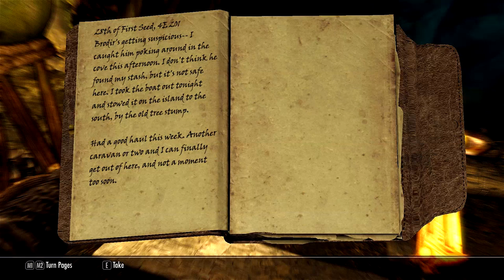Let's Play Skyrim - Part 16: Don't Be A Bard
Part 16 of my evil dark elf let's play series.

Mod List:

3D Loadscreens - 40 Brand New v1.1
A Matter Of Time v1.2
Achieve That! v1.1.4
aMidianBorn - Blade Of Woe
aMidianBorn - Blades Armor
aMidianBorn Bonemold Armor
aMidianBorn Book Of Silence v1.8.5
aMidianBorn Caves v2
aMidianBorn Landscape v3
aMidianBorn Stormcloak Officers Armor v1
Ancient Knowledge Loading Screens v1.5
Animated Dwemer Lift Load Doors v1.1
Archery - Spinning Arrows v4b
Audio Overhaul For Skyrim v1.3
Auto Unequip Ammo v5.0
Alternative Crafting System - I don't want to be a blacksmith v1.01
Autosave Manager v1.21
Bandoiler - Bags & Pouches v1.101
Bethesda Hi-Res DLC Optimized v.1.1.1
Better Dialogue Controls v1.2
Better Dynamic Snow v2.20
Better Shrouded Armor v3
Better Towns Textures v1
Better Vampires v6.41
Black Gloves
Blacksmithforge Water Fix v0.9
Bloody Facials v2.2
Book Covers Skyrim v2.0.1
Bosmer Armor Pack v1.1
Change Skyrim Time Scale v1
Child Killer v3
Crimson Tide - Blood v2.2 (Textures Only)
Dark Brotherhood Tenents Restored v1.3
Deadly Dragons v6.3.5
Destroy The Thieves Guild v1.2.4
Detailing The Eldrich - Higher Res Apocyrpha v1
Deployable Traps v1.51
DorkDivas Eyes For Elves v1
Dragon Combat Overhaul v9
Drinking Fountains Of Skyrim v1.2
Dust Effects v1
Dynavision - Dynamic Depth Of Field v2.2
Ethereal Cosmos - Vivid v1
Even Better Quest Objectives v1.3.2
Equipping Overhaul v2
Falskaar v1
Firewood HD 1k v1
Follower Trap Safety v1.1
Footprints v0.99
Forlon Keep - Evil Player Home v1
Frostfall - Hypothermia Camping Survival v2.4a
Gems Of Skyrim v1
Guess The Distance - Perceptive Scouting v1.1.3b
Harvest Overhaul v2.7.1
Hill House Returned v5
Hobbit Hole v1.1
Hold Border Banners v1
Hoods & Circlets v1.1
HQ Skyrim Map v2
IMAGINATOR - Visual Control Device For Skyrim v1c
Immersive Animations v2.1
Immersive Armors v6
Immersive HUD v2.3
Immersive Icicles v1
Immersive Patrols v1.7.7
Immersive Soulgems v1.1
Immersive Weapons v1.5
Improved NPC Clothing v1.8.1
Insanitys Celtic Katana v1.2
Insanitys Chrysamere v1
Insanitys Dragon Katana v1.1
Insanitys Ebony Sword Replacer v1
Insanitys Glass Bow v1.1
Insanitys Ice Blade Of The Monarch v1
Insanitys Iron Bow v1
Insanitys Moons v1
Insanitys Pale Blade v1
Insanitys Shields v1.1
Insanitys Zatoichi v1.1
Jaxonz Outfitter v11
Konahriks Privilege v1.1
Lanterns Of Skyrim - All in One v2.4
Left Hand Rings v1.3
Locational Damage v2.2
Lore-Based Loading Screens v1
LOTR - Weather Top v1
LOTR Gandalf The Grey Staff v1
Mike Fox's Darker Dungeons v2
Miraak HD Retexture - Champion Of Mora v0.1
Moonlight Tales v2.05
Moss Rocks v1.31
Nerevars Cloaks Of Skyrim Ultra HD v2
Nerevars Greybeard Robe Replacer v2
No Sneak Attack Sound v1
No Spinning Death Animation v1.1
Path Of Shadow v1.51
Pocket Money v1
Populated Cities, Towns, Villages v1.12
Pumping Iron 1.0.1
Pure Waters v4.4/4.6 (DLC)
RaceMenu v2
Rainbows v1.05
Reading Takes Time 1.2
Realistic Needs & Diseases v1.9.9
Realistic Ragdolls & Force v1.9
Realistic Room Rental Enhanced v1.5
Rueful Axe v1
Safety Load v1.1
Shooting Stars v1.041
Sit Anywhere v11
Skill Interface Retexture v1
Skyfalls - Animated Distant Waterfalls v1.3
Skyrim HD - 2K Textures (Misc) v1.5
Skyrim Immersive Creatures v6.1.3
Skyrim Performance PLUS v2
Skyrim Project Optimization v1.51
Skyrim Sunglare v4.2
SkyUI v4.1
Splash Of Rain v1.02
Stable uGridsToLoad - Cell Stabilizer v1
Static Mesh Improvement Mod v1.51
T3nd0s Skyrim Redone (+ Uncapper ini) v1.1
Take Notes - Journal Of The Dragonborn v1.32
The Dance Of Death v4
The Dark Brotherhood Armor TS Edition - Robes Replacer v1
The Dark Brotherhood Resurrection v1.9
The Hobbit LOTR - Weapon Pack v1
The Paarthurnax Dilemma v1.2.5
The Skyrim Distance Overhaul LOD Improvement vBeta
Torches For Realistic Lighting v1.1
TTYM - Think To Yourself Messages v1B
UFO - Ultimate Follower Overhaul v1.0b
Ultimate HD Torch v1.3
Unique Booze Bottles HD v1
Unique Dragon Priest Masks v2.2
Unique Uniques v1.3
Unofficial Skyrim Patch v1.3.2c
Unofficial Dragonborn Patch v1.0.3b
Unofficial High Resolution Patch v1.1.2
Use All The Hair Styles v1
Velvet Robes & Cloaks v1
Vibrant Auroras v1.2
Vivid Landscapes - Rocking Stones & Mountain Parralax v4.3
Warburgs 3D Paper World Map 4.2
Wet & Cold v1.31
Wet & Cold - Ashes v1.06
When Vampires Attack 1.0.3